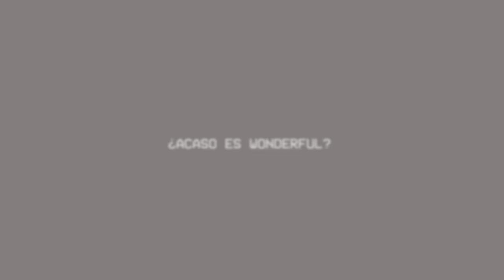¡LA ÚLTIMA CRIATURA SONRIENTE! | PARTE #4 | POPPY PLAYTIME: CHAPTER 3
Un orfanato en ruinas, conocido como la Guardería, se ubica bajo lo que fuera una fábrica de juguetes mágicos. Debes atravesar este lugar embrujado, resolver nuevos desafíos y evitar las pesadillas que acechan en la oscuridad. Las respuestas yacen entre las sábanas ensangrentadas y el eco de los gritos... Si puedes sobrevivir.

Este es el capítulo de Poppy Playtime más grande y escalofriante hasta ahora. Encontrarás mucho más de lo que puedes esperar...

Te esperan nuevos monstruos y son mucho más que simples juguetes.
La Guardería es el orfanato fantástico propio de Playtime. Y podrás explorarlo.
¡El GrabPack recibió una mejora!
Las nuevas manos te permitirán explorar de maneras nuevas y creativas.
Una máscara de gas será la única manera de explorar a salvo el humo rojo que se encuentra en el aire.
Al fin se contestarán todas las preguntas. Las mentiras no permanecen enterradas para siempre...

Hay mucho más para ver y tendremos más detalles muy pronto.

Te esperan muchas cosas en el capítulo que tienes por delante... Al fin y al cabo, jugar un rato no presentará riesgo alguno, ¿verdad?